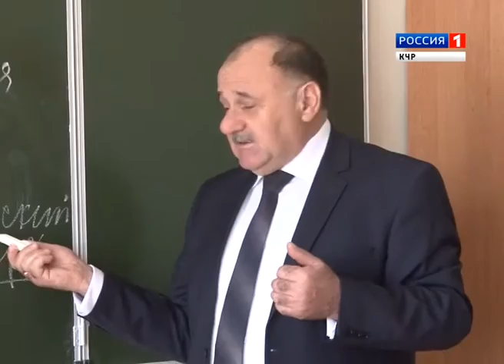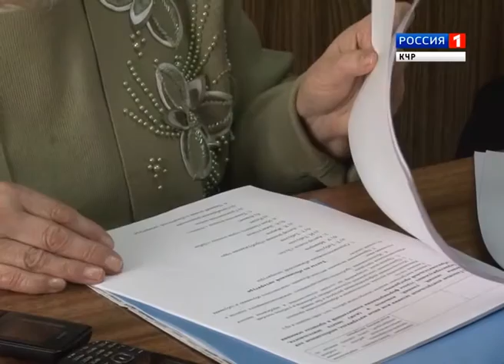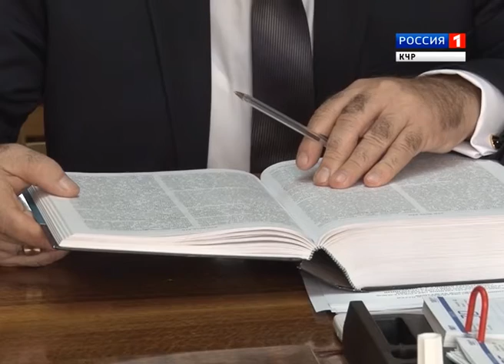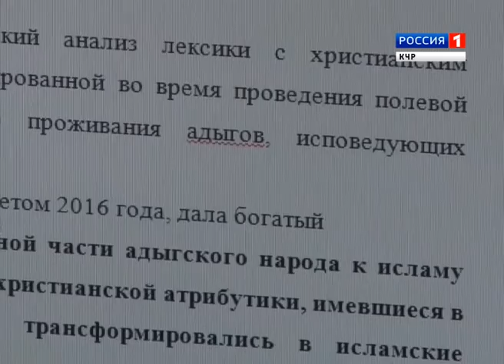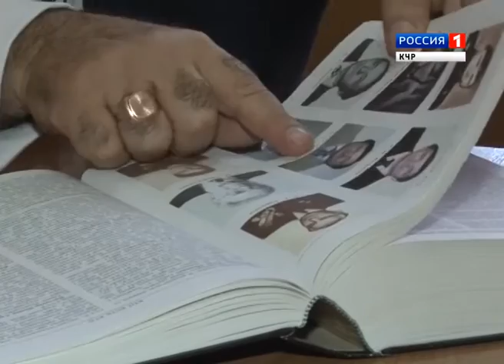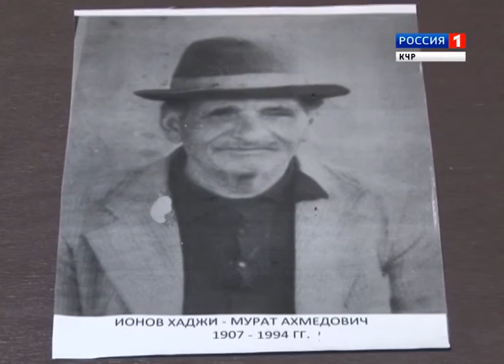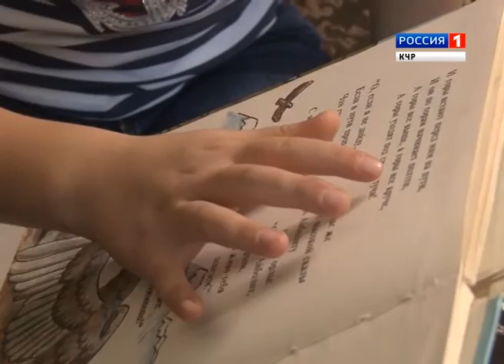"Повороты судьбы" (на черкесском языке)